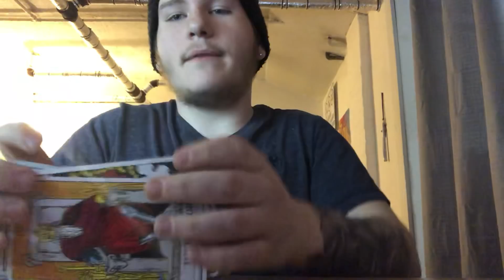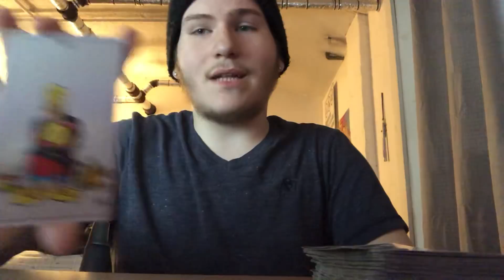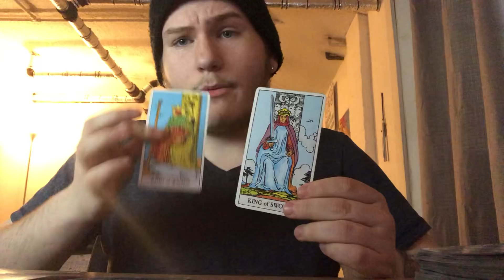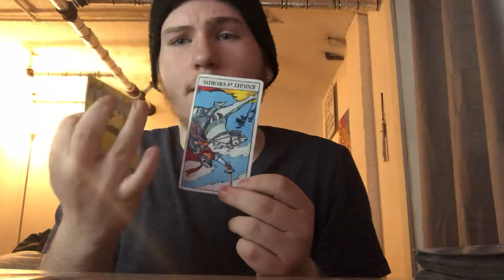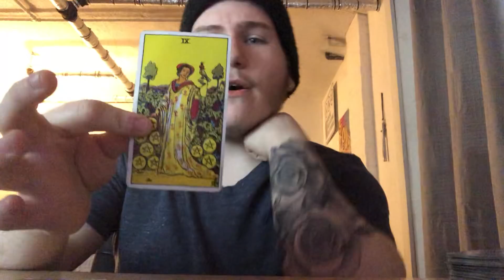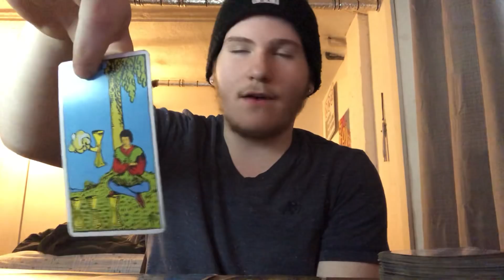*SAGITTARIUS* - THEY WONT LET YOU GO! MAY LOVE TAROT READING